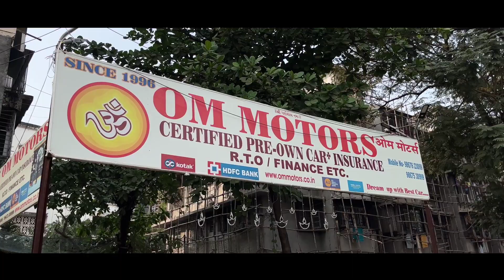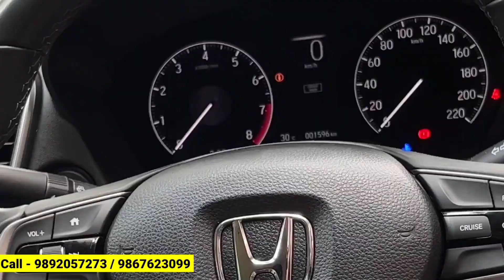Second hand Car|Second hand Cars in Mumbai|Used car For Sale|Used car dealer Mumbai|Diesel used car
कम चली हुई गाड़ी आधे Price मै 😱|Second hand Cars in Mumbai|Used Cars for sale|Used Car dealer Mumbai

OM MOTORS | BORIVALI
Shop address ⬇️

Ganesh nivas opp petrol pump, Ganjawala Ln, behind central bank of india, Borivali West, Mumbai, Maharashtra 400092

Gear which i use to shoot :
Smartphone: iPhone 13
Miq : Synco G1 A1

Video Shoot by - Rupesh Gaud
@The Wheels Show

The Vehicle Beast New Video
Second hand Cars in Mumbai
used Cars Dealer in Mumbai
2nd hand Cars
GSM Motors vashi
GSM Motors latest cars
used cars second hand cars
2nd hand cars
used cars
second hand cars
2nd hand cars
low budget used cars used cars
 in mumbai Maharashtra
Assad Motors Mumbai